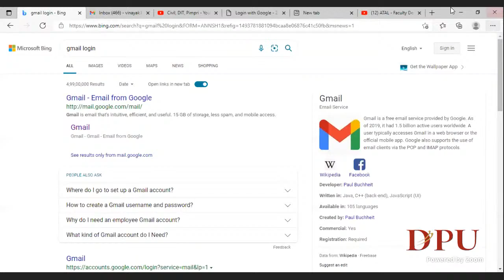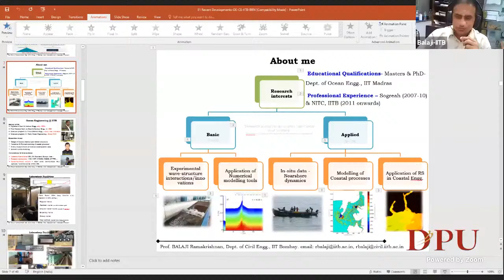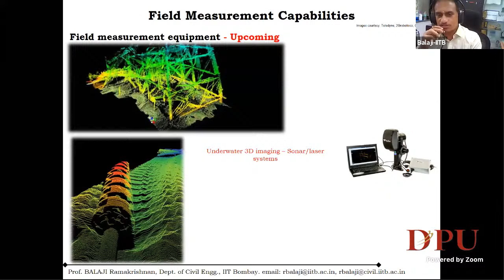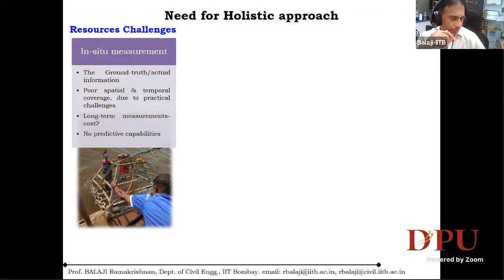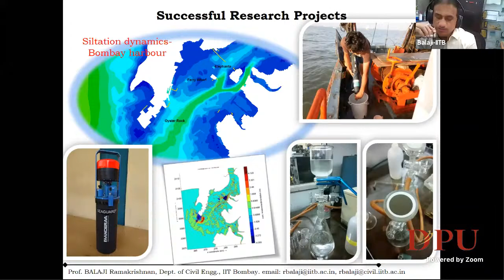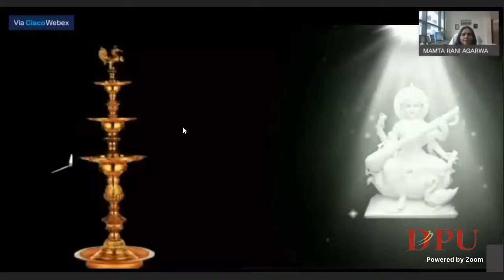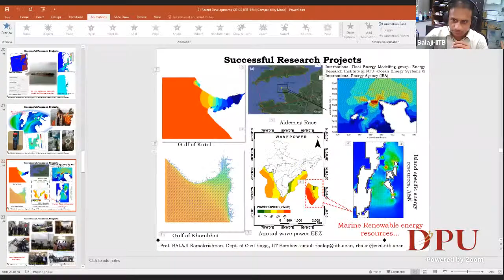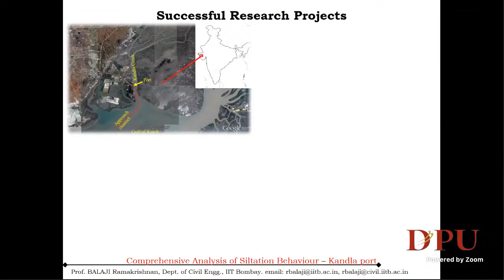Dr. Balaji Ramakrishnan, IIT Bombay, Mumbai Session-1 ATAL - Faculty Development Program